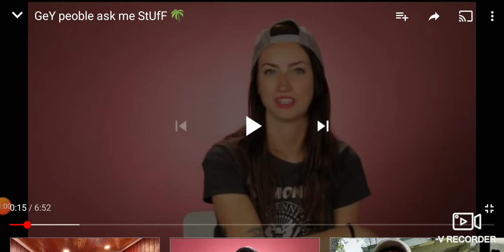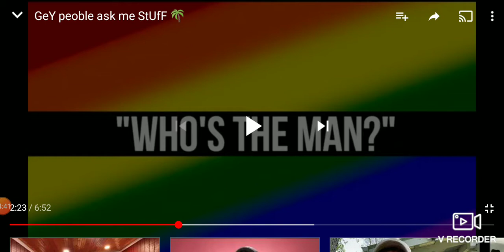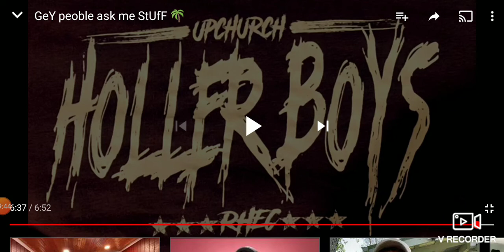Upchurch "Gey Peoble ask me StuFF" (my thoughts/reaction)